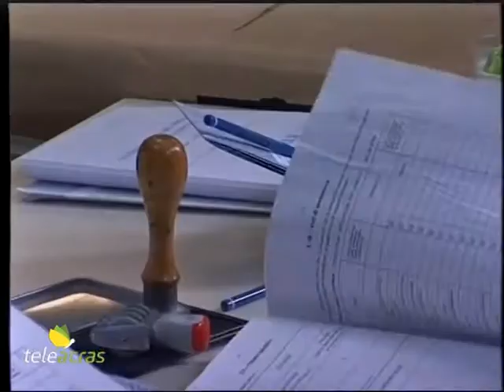Teleacras - Giovanni Di Caro dopo le elezioni Amministrative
Le elezioni Amministrative e gli interventi post voto. Ascoltiamo il capogruppo del Movimento 5 Stelle all’Assemblea Regionale Siciliana, Giovanni Di Caro, originario di Favara dove si è appena insediato il neo sindaco Antonio Palumbo, eletto da un’ampia maggioranza e sostenuto anche da Di Caro…